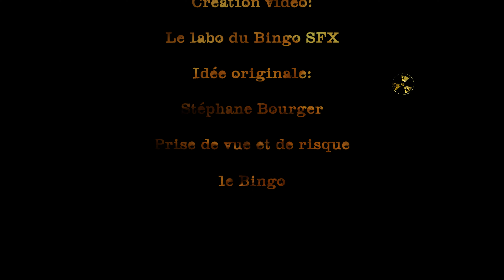Magie du feu_baton de merlin allumage magique + boules de feu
Comment faire sortir des boules de feu d’un feu